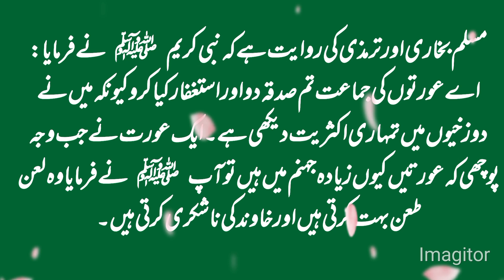اے عورتوں یہ دو کام کیا کرو حدیث اردو - Ay Aurto Ye 2 Kam Kiya Karo - Hadees In Urdu - Hadith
اے عورتوں یہ دو کام کیا کرو حدیث اردو -
Ay Aurto Ye 2 Kam Kiya Karo -
Hadith about Ladies
Ay Auraton Ki Jamat Ye 2 Kam Kiya Karo

حدیث شریف بابت خواتین
حدیث شریف بابت عورات
خواتین کے لیے نبی کریم ﷺ کی نصیحت
خواتین کو نبی کریم ﷺ کا حکم
عورتوں کے لئے نبی کریم ﷺ کی نصیحتیں

hadees
hadees sharif
hadees mubarak
hadees status
hadees e nabvi
hadees pak

muhammad prophet
muhammad prophet story
muhammad pbuh

aqwal
aqwal zareen

achi baatein
achi batain in urdu
achi baat
achi baty

islamic status
islam
islamic stories

waqia

qissa

rasul
rasulullah
rasul allah
rasool
rasool allah

muhammad

sahabi

peghambar
peghamber
peghambar muhammad

knowledge
knowledge for students
knowledge video

allah

islamic content

حدیث شریف
حدیث نبوی اردو
حدیث قصہ

اسلام
اسلامی معلومات
اسلامی کہانیاں

اقوال زریں
اقوال